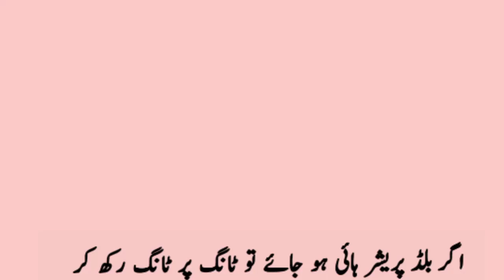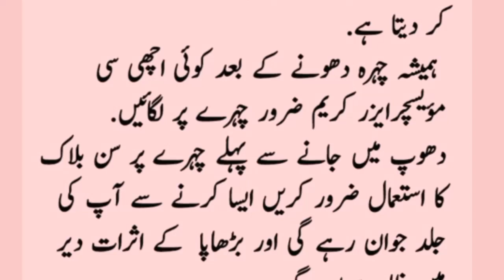Totky Special for Your Health |گھریلو ٹوٹکے، خاص آپکے لئے